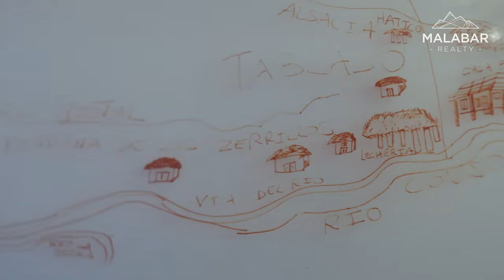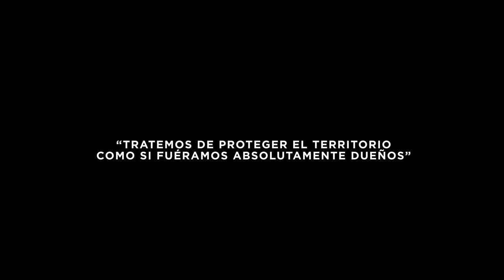Un Café Con Amparo Jaramillo de Drews - Malabar Realty